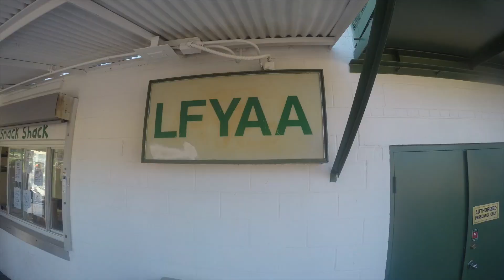linthicum ferndale opening day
linthicum ferndal opening day